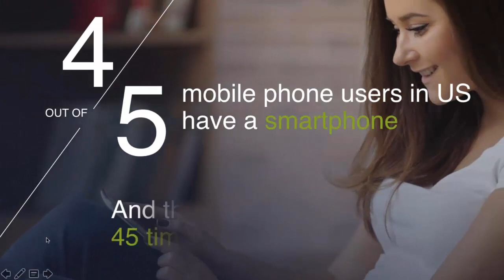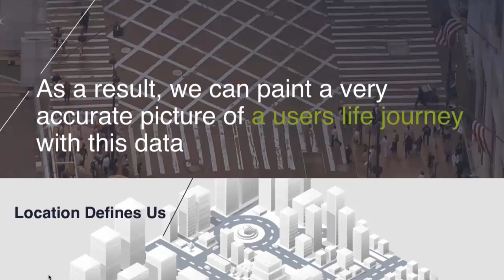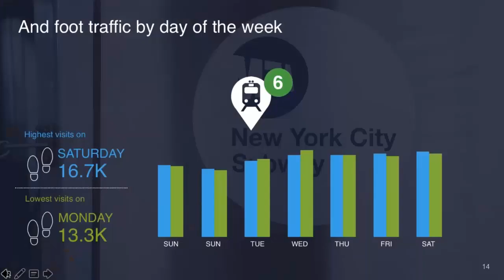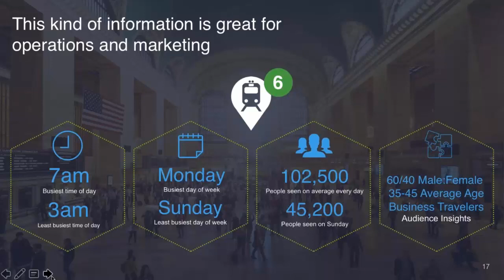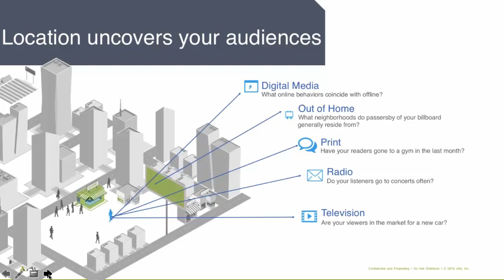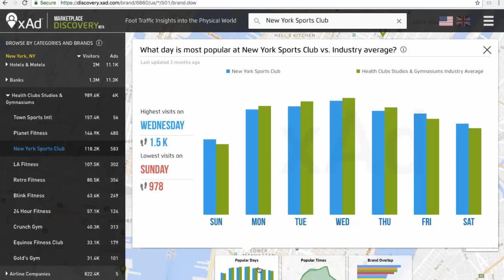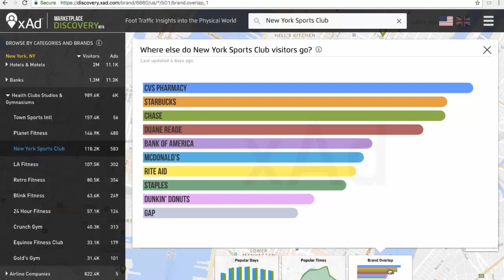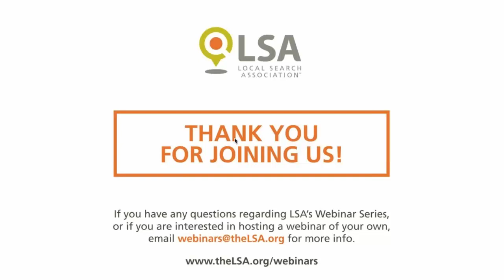Why Location Is the Future of Digital Marketing (xAd Webinar)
In this webinar, xAd will explore how observing the places that a user visits allows marketers to make meaningful inferences into a user’s life journey. For access to all of LSA’s past webinars,